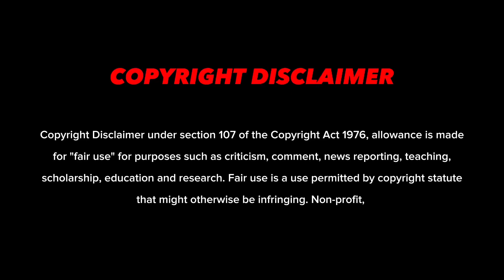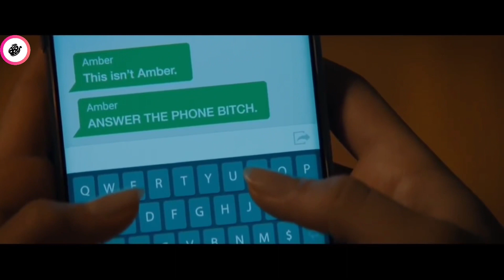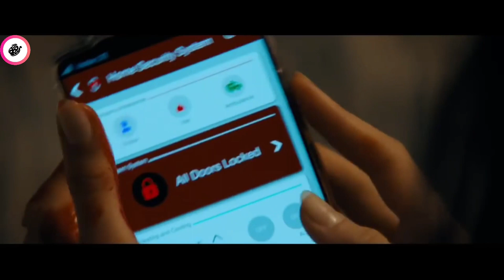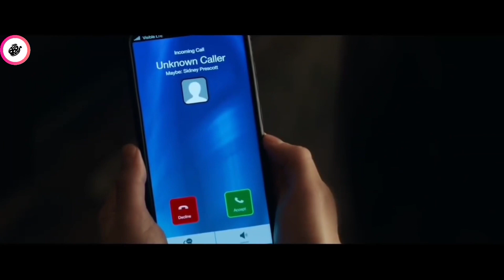25 വർഷത്തിനു ശേഷം,പ്രതികാരം ചെയ്യാൻ സൈക്കോ കൊലയാളി തിരിച്ചെത്തുന്നു | movie explained in malayalam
- Director: Matt Bettinelli-Olpin and Tyler Gillett
- Cast: Neve Campbell, David Arquette, Courteney Cox, Melissa Barrera, Jenna Ortega, Jack Quaid, and more.
- Storyline: A new generation faces the return of the Ghostface killer in Woodsboro, exploring the impact of social media and viral videos.
- Self-Awareness: "Scream 5" continues the franchise's tradition of meta commentary on the horror genre.
- Legacy and New Generation: The film features a blend of returning beloved characters and new protagonists.
- Release Year:2022

Storyline:
"Scream 5" follows a new generation of characters in the town of Woodsboro, where the Ghostface killer resurfaces and begins a new reign of terror. As the body count rises, the community is once again haunted by its dark past. The movie explores the impact of social media, online forums, and viral videos on the spreading of fear and the relentless pursuit of the masked killer. Sidney Prescott, the iconic protagonist of the original films, returns to confront her past and face the Ghostface killer once more.